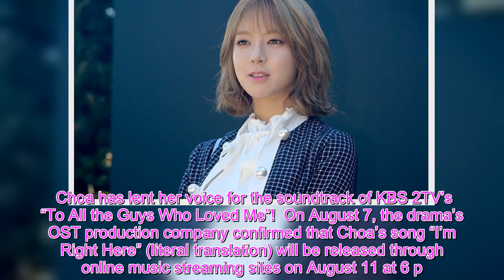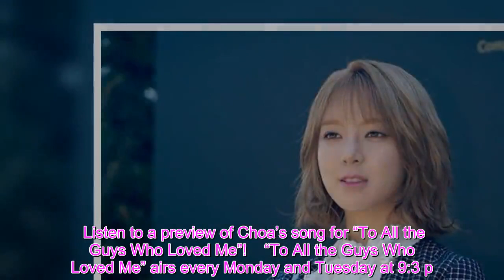Former AOA Member Choa Confirmed To Return With “To All The Guys Who Loved Me” OST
Choa has lent her voice for the soundtrack of KBS 2TV’s “To All the Guys Who Loved Me”!  On August 7, the drama’s OST production company confirmed that Choa’s song “I’m Right Here” (literal translation) will be released through online music streaming sites on August 11 at 6 p.m. KST.  “I’m Right Here” was first revealed during the August 3 broadcast while Park Do Gyeom (Seo Ji Hoon) was gazing affectionately at Seo Hyun Joo (Hwang Jung Eum). Many viewers watching at the time speculated that the singer was Choa.  Furthermore, SPOTV News recently reported that Choa is preparing to make her official return to the entertainment industry. After leaving AOA in June 217, Choa stopped her activities in the industry without announcing any specific plans for the future. It was revealed in 219 that Choa had also left FNC Entertainment.  Choa has reportedly met up with entertainment representatives to discuss signing with agencies in order to make her return as a solo artist, but no official statement regarding this has been released yet.  Listen to a preview of Choa’s song for “To All the Guys Who Loved Me”!    “To All the Guys Who Loved Me” airs every Monday and Tuesday at 9:3 p.m. KST. Catch up with the latest episode on Viki below:  Watch Now    (2)  Top Photo Credit: Xportsnews  Facebook Twitter Pinterest Tumblr